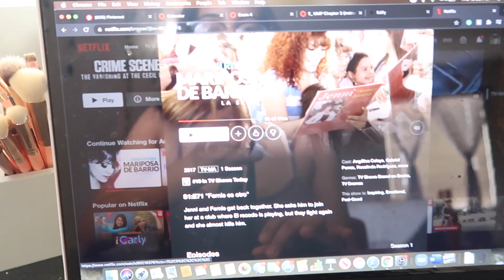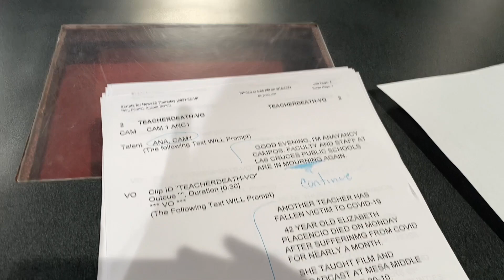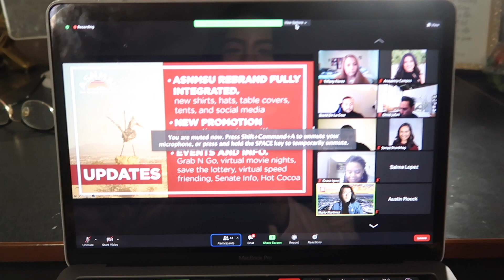DAY IN MY LIFE | REASON WHY I HAVEN'T BEEN POSTING | Anayancy Campos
Hello Everyone! I wanted to give you all a little update on my life and explain why I haven’t been so active on here. This day in my life video explains it all. I hope you all enjoy it! 💓

Be you. Do you. For you ❣